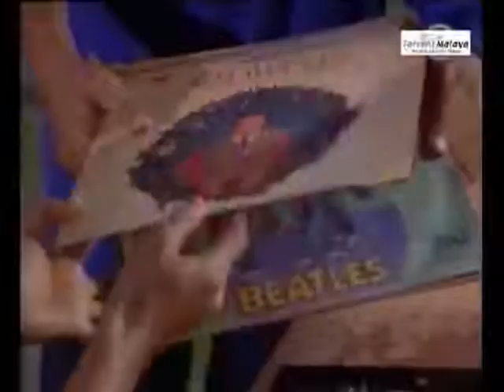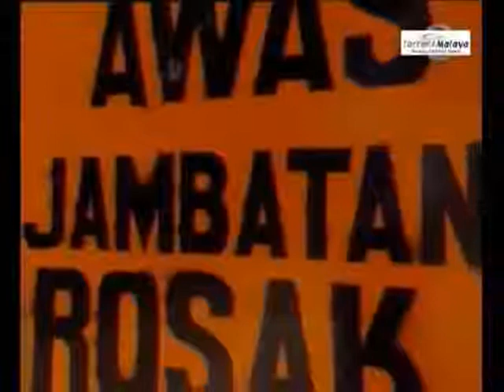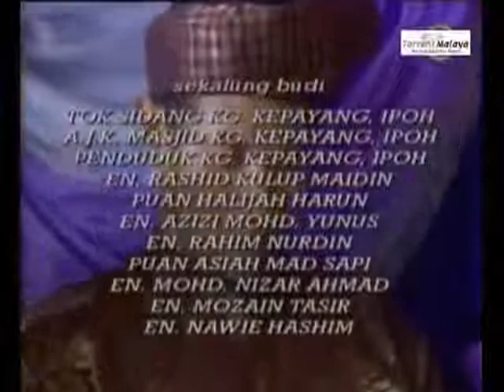Telemovie ( 2 petang ) 1998